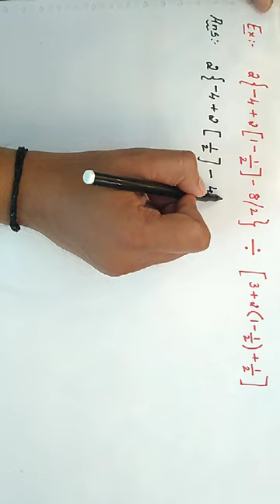FRACTIONS || Part - 08 || By Prakash Kabbur